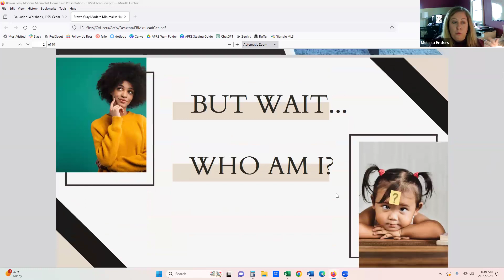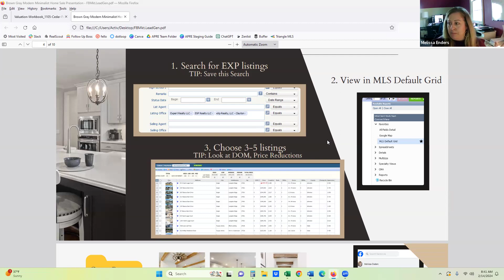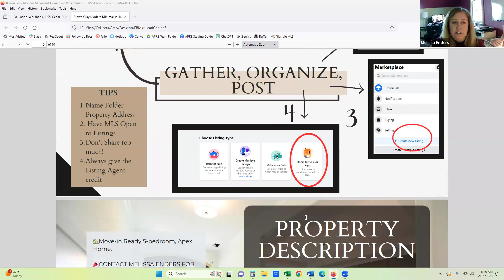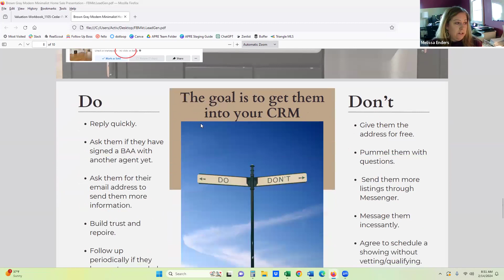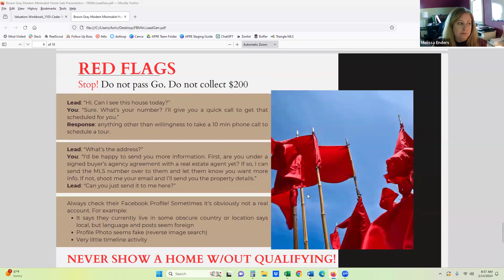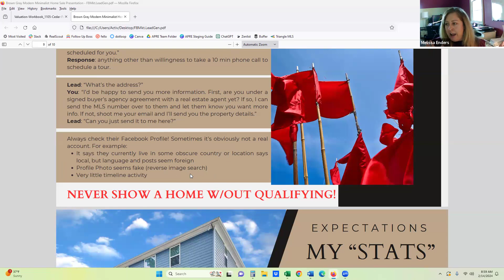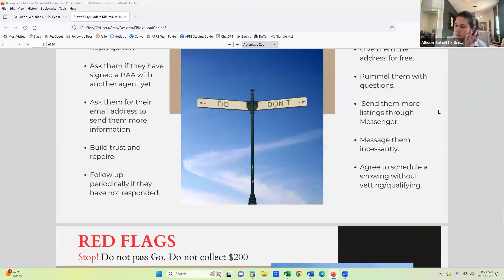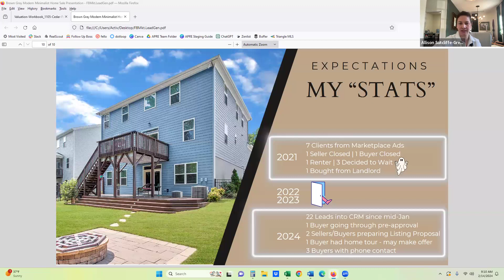Facebook Marketplace Lead Generation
Melissa has added 150 names in her database using this strategy.